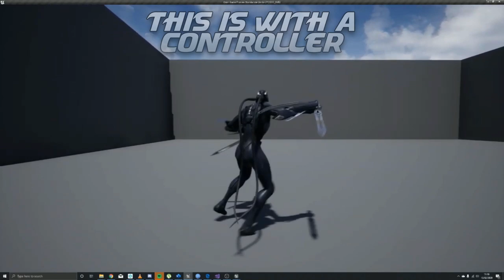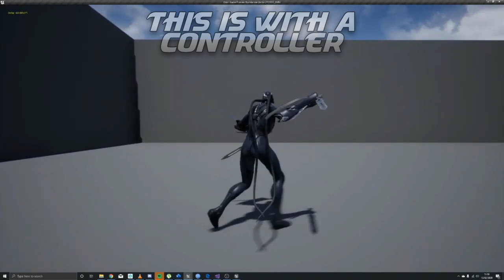Road Back to Paragon: State of the Games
A quick summary of what's up with all the games I've been tracking.